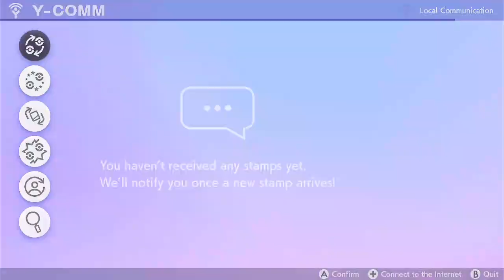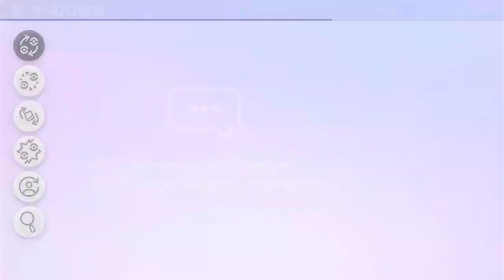Pokemon Shield Gameplay Walkthrough Part 18- Catching Zamazenta/Finale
My Let's Play Series for Pokemon Shield on the Nintendo Switch. This series will only feature gym battles, titan battles, legendary encounters, and any other main encounters in the game.

Pokémon Sword and Pokémon Shield are 2019 role-playing video games developed by Game Freak and published by The Pokémon Company and Nintendo for the Nintendo Switch console. They are the first installments in the eighth generation of the Pokémon video game series and the second in the series, following Pokémon: Let's Go, Pikachu! and Let's Go, Eevee!, released on a home game console. Originally teased at E3 2017 and announced in February 2019, Pokémon Sword and Shield were released in November 2019. The games received two downloadable content expansion packs through an expansion pass with The Isle of Armor, released in June 2020 and The Crown Tundra, released in October 2020. A physical bundle including both expansion packs with the base games was released in November 2020.

🔥Links🔥

✅ BECOME A SELLER ON WHATNOT AND START MAKING MONEY!